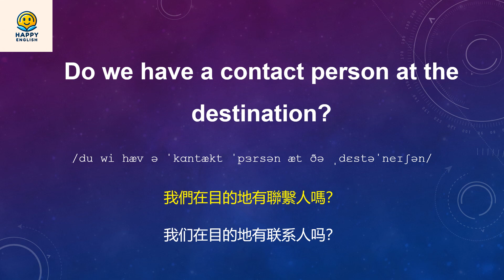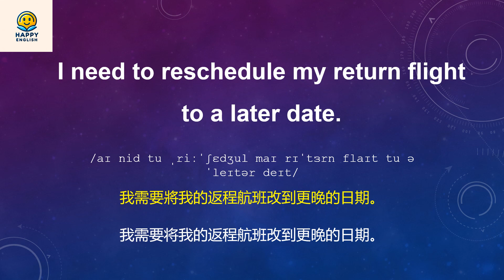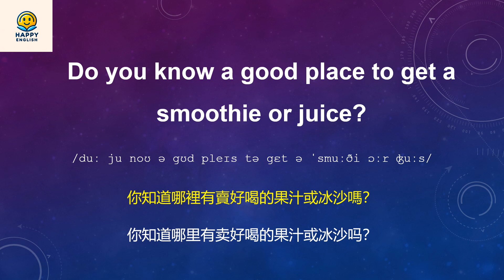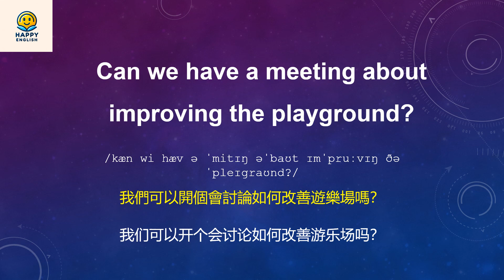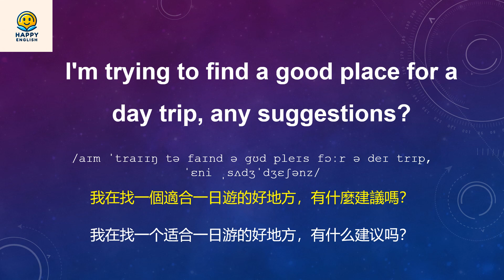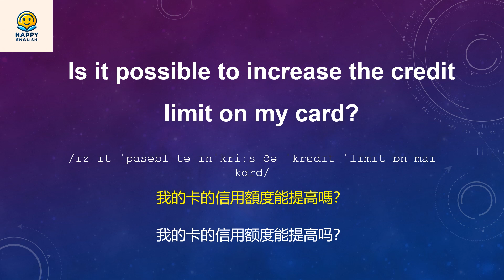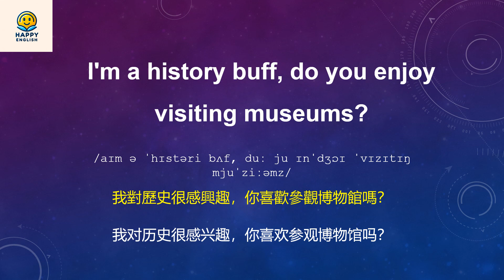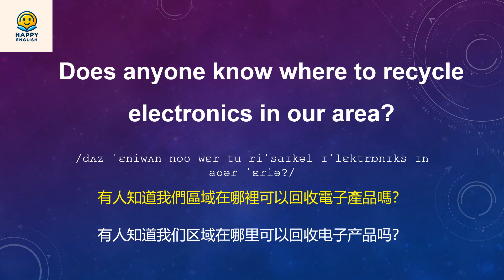輕鬆磨耳朵，三步提升英文聽力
探索提升英文聽力的獨特方法：磨耳朵、配合字幕核對、跟讀朗講。 通過這些技巧，有效提高您的英語理解和口語能力，讓英文聽力和口說能力同步提升。@HappyEnglish2024